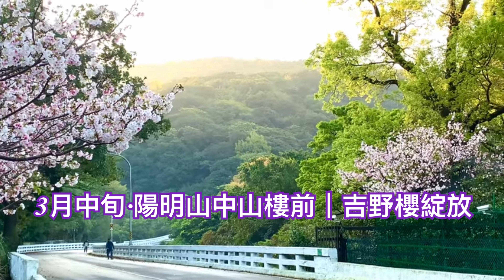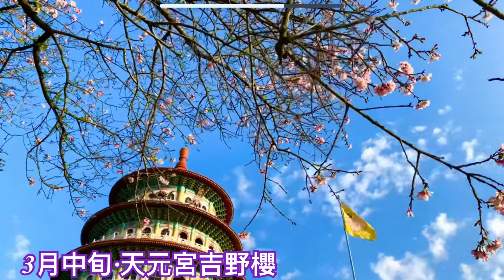台灣的四季美景～三月份·分享篇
本作品截錄自500片的「長江的台灣四季影集」，如欲觀看全集內容，請上YouTube 搜尋「長江的台灣四季影集」即可（本影集的拍錄，前後歷時二年）。

本人喜歡旅遊&攝影，年輕時跑遍國內外名山大川，年紀漸長，感動於自己所生長的這塊土地，福爾摩沙的好山好水，或許因為就在近鄰而忽略它的存在，愧！

用手機寫日記，一個好的作品，須要多個條件的配合：「1.天氣好 2.花況好 3.要有時間去拍」才能竟全功，得之不易。

茲將500片的作品，按月份截錄出來，紀錄著台灣四季的美景，與同好們分享/長江。